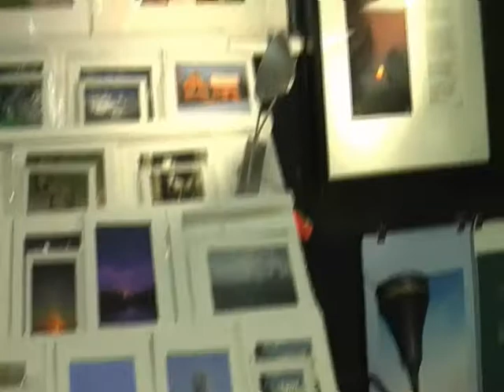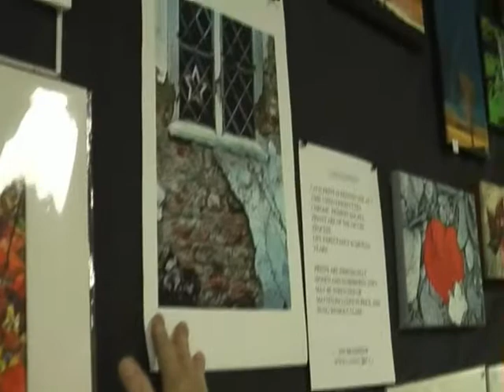Toronto Travel Discoveries - Interview with photographer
The St. Lawrence Market area is one of Toronto's most historic areas. On a Saturday in late October I started my discoveries at the Gooderham Building, also called the "Flatiron Building, one of Toronto's most well-known landmarks. Similar to it's New York City namesake it is a triangular building, but it was built in 1892, 10 years before its NYC counterpart.

Front Street in Toronto east of Yonge Street is the location of some historic Victorian townhouses that today house a variety of retail stores and cafes. Just east of there at Front and Jarvis is the St. Lawrence Market - one of Toronto's most popular landmarks. It was first built in 1845 and originally housed Toronto's first permanent city hall, the former Police Station #1 as well as a jail house. The market was expanded in 1899 and the big market hall on the south side was added. Today dozens of merchants sell anything from baked goods to cheeses, fruits and vegetables to different types of meat and seafood. All sorts of delicatessens are represented and there are even vendors selling giftware, clothing, art and souvenirs. I had a chance to interview some of the vendors on this busy market day.

From here I made my way north to St. Lawrence Hall, one of Toronto's most imposing historic buildings and one of its original meeting places. Just a few steps west at the intersection of King and Church Streets is St. James Cathedral, first opened in 1853, featuring the second highest church spire in Canada.